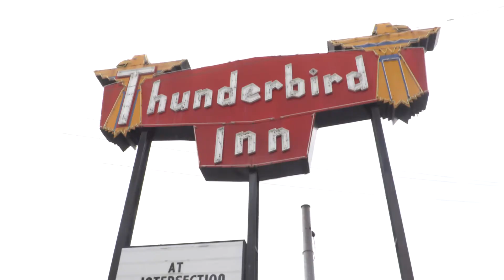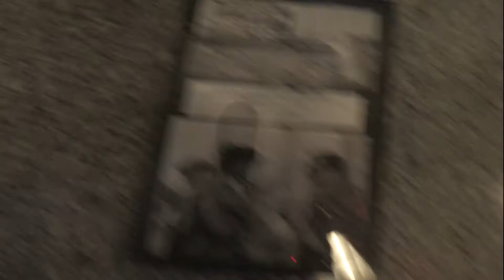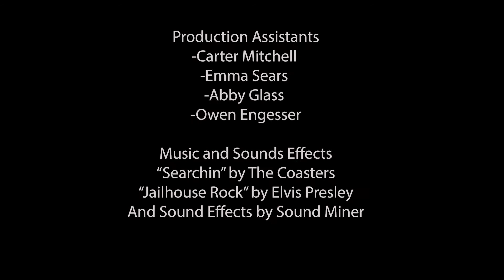The Thunderbird Ghost Project